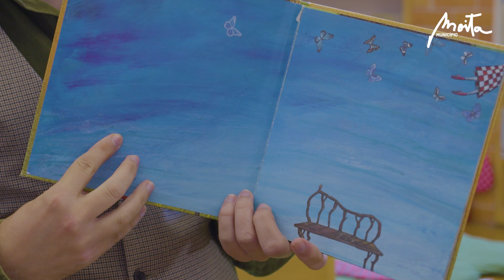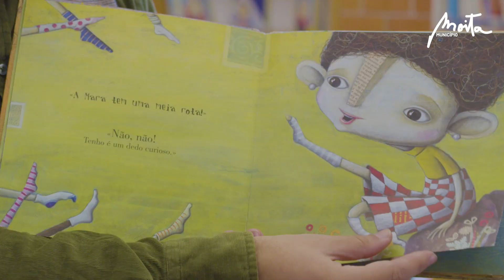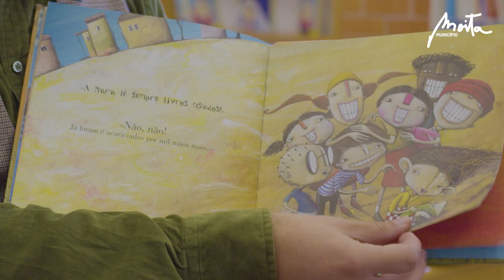15 de novembro | Dia Nacional da Língua Gestual Portuguesa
Dia 15 de novembro comemora-se o Dia Nacional da Língua Gestual Portuguesa. No âmbito das comemorações desta data, a Rede de Bibliotecas da Moita partilha uma história acessível a todos, “Orelhas de Borboleta” de Luísa Aguilar com ilustrações de André Neves, da editora Kalandrak.
30 min